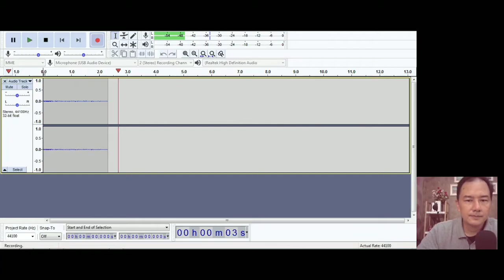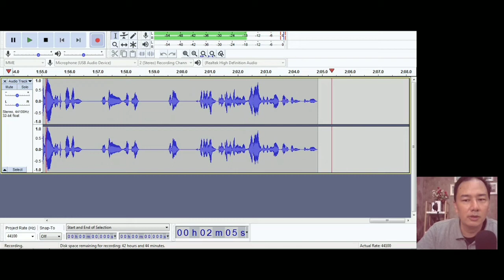Review singkat Microphone Condenser Marsnaska BM65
Video kali ini membahas sebuah microphone condenser baru yang lagi hits untuk online meeting maupun cover lagu, yaitu Marsnaska BM65 (di luar negeri namanya Budbof/Otha/Bakeey) seharga 190 ribuan saja. Apakah hasil suaranya sepadan dengan harganya yang murah? Atau malah diatas ekspektasi? Temukan jawabannya di video ini.